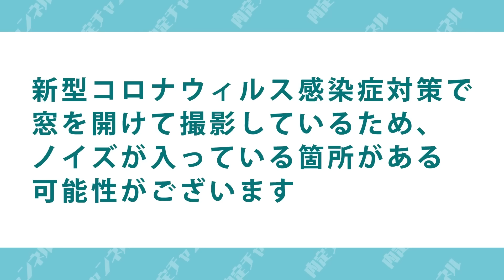【壮絶...】出版業界の業務内容（講談社,集英社,小学館,KADOKAWA）｜Vol.683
出版プロデューサー　西浦孝次さん
■西浦さんのTwitterはコチラ↓↓

00:00　オープニング
0:53　出版の業務内容
1:48　配属ってどんな感じ？
3:06　学生に求められている事
6:03　年収は？？

MC株本出演中！学生におすすめのアルバイトを紹介

StockSun株式会社代表

高崎高校、横浜国立大学出身。
株式会社DYM 人事部、採用責任者

佐野 弘弥（さのひろや）
株式会社DYM 人事部   係長

塩田 友孝（しおだ ともたか）
株式会社DYM 人事部   課長代理

20代が成長出来る企業ランキング（アクセンチュア/リクルート/野村證券など）